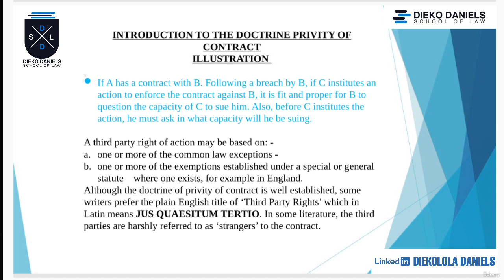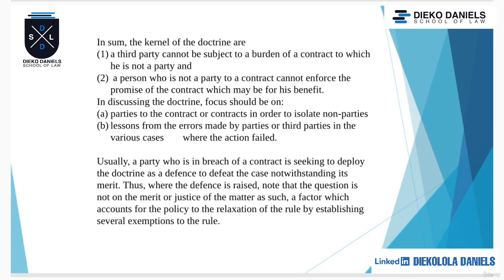CONTRACT LAW - INTRODUCTION TO THE DOCTRINE OF PRIVITY OF CONTRACT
The general rule at common law states that a contract creates rights and obligations only as between the parties to such contract.  As a corollary, a third party neither acquires a right nor any liabilities under such contract.  This is what the proclaimed doctrine of “privity of contract” enunciates and establishes as the overarching rule underlying any contractual relation. A common law doctrine which prevents a person who is not a party to a contract from enforcing a term of that contract, even where the contract was made for the purpose of conferring a benefit on the third party.
This lecture video gives a detailed explanation to this doctrine